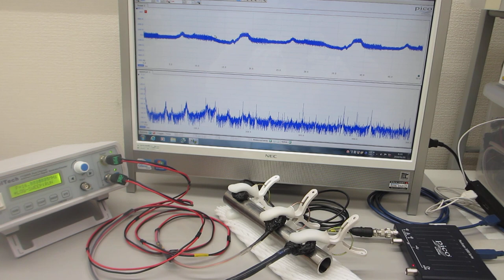超音波発振（スイープ発振、パルス発振）システム